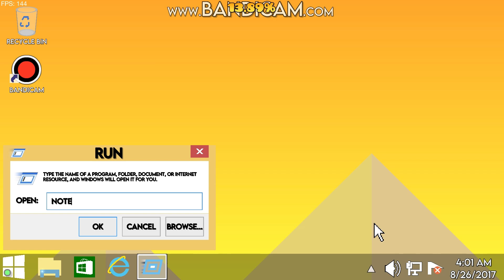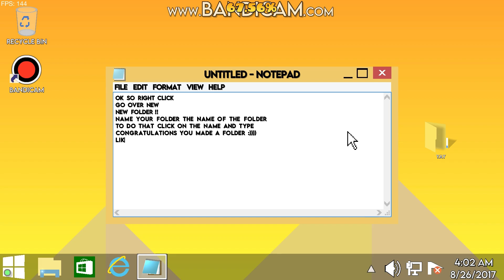8000 Stars! | Geometry Dash 2.206